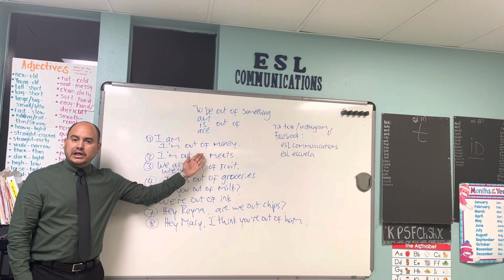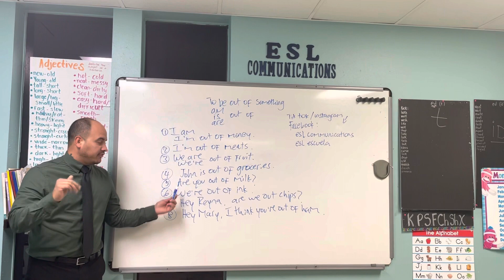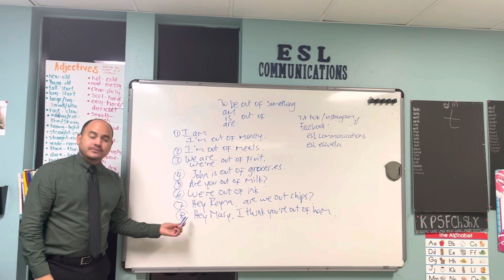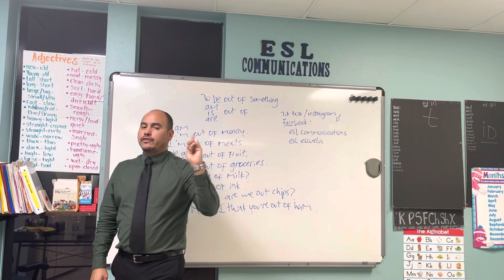To be out of something… Que se te acabe algo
To be out of something… Que se te acabe/termine algo
I am out of …. Money … se me terminó el dinero.

Ana is out of markers.  Se le terminaron los marcadores a Ana.

We are out of time.   Se nos acabó el tiempo.

Are you out of beef?  Se te termino la carne de res?